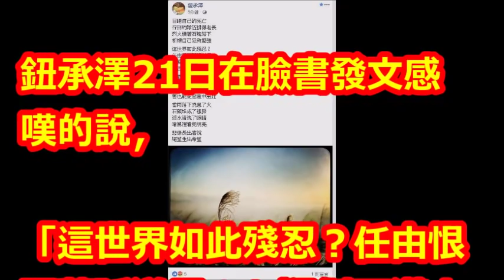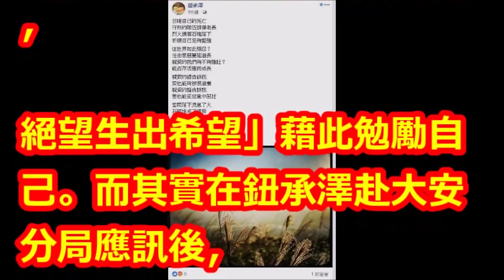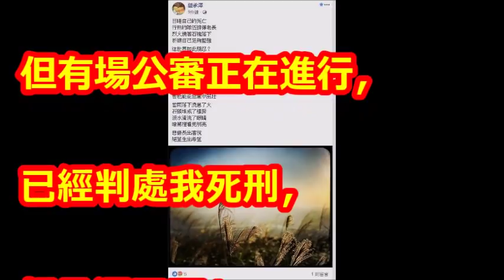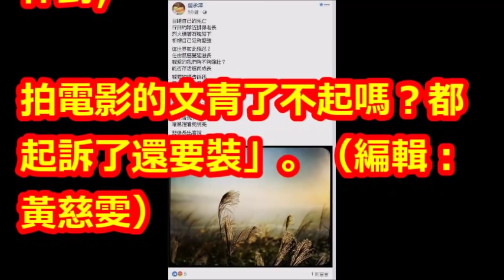鈕承澤怨世界殘忍 宅神砲轟：〇侵累犯還要裝？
【相關視頻】

鈕承澤親戚都是皇后、將軍...堪稱名門世家　超大膽蔣介石官邸太無聊不想去、上廁所直接用「他」專屬的│【驚爆大來賓│江中博】│三立新聞台